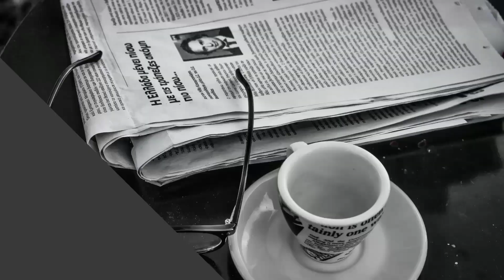"We Will Fight President Ruto Against Privatisation Of Our Ports!"-Hassan Joho‼️